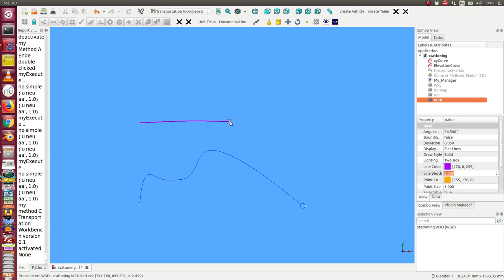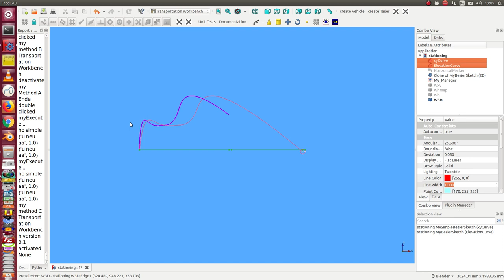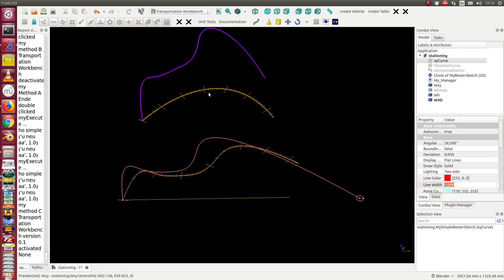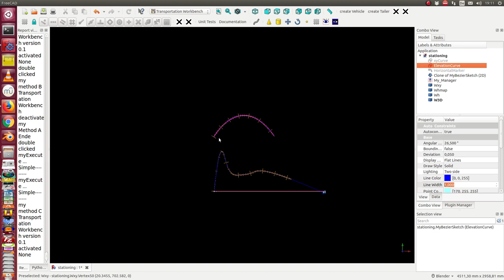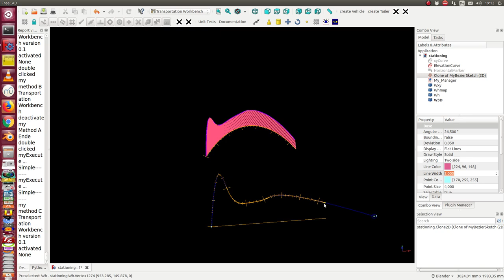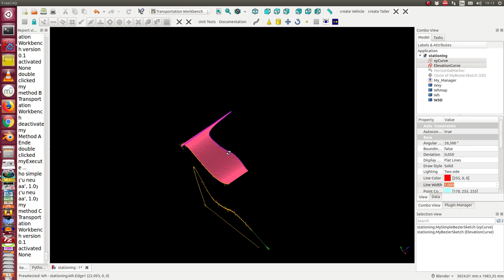combine 2D curves to a 3D curve